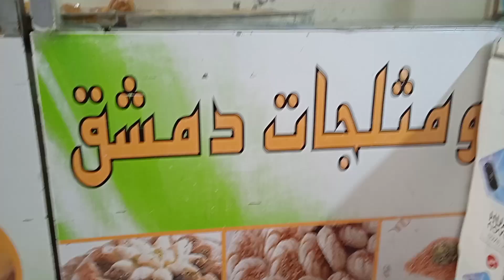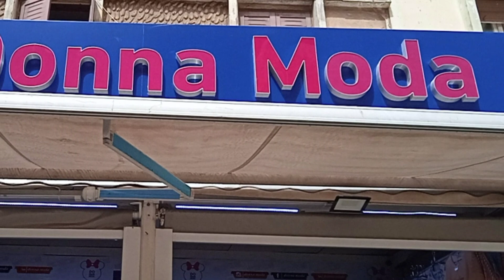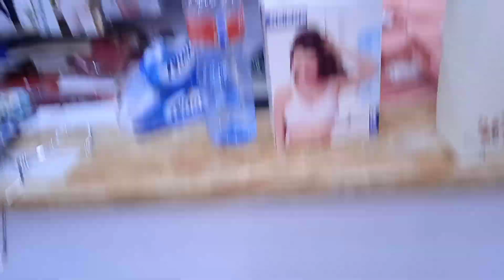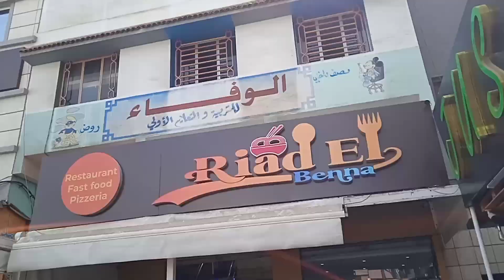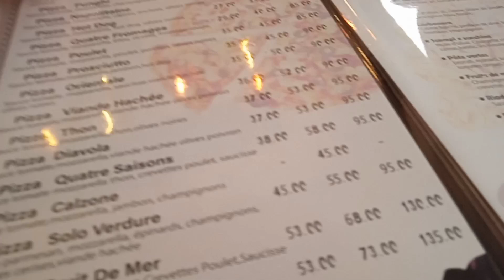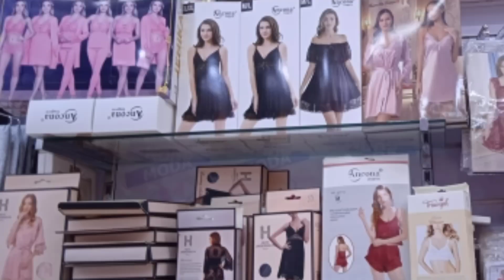نهار داز زوين 💐مع صاحبتي🌿دويرة فمارشي طارق😱سوق طارق خرجت #